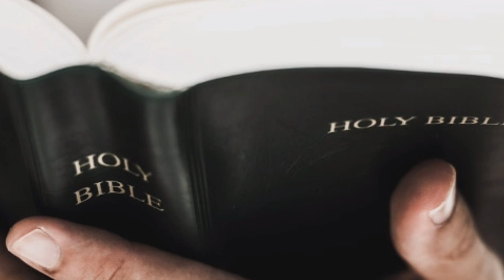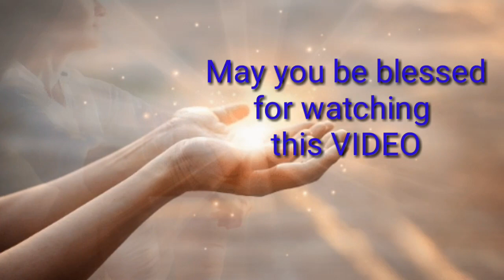God's Moon & Lamp of ego | परमात्मा का चाँद और अहंकार के दीए